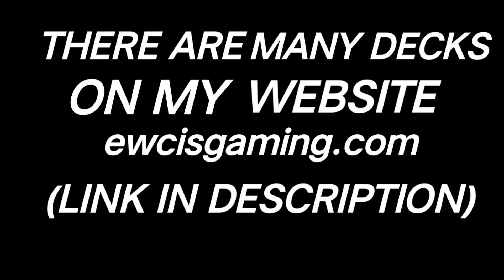Best Arena 9 Decks (Jungle Arena Decks) in Clash Royale | Best Clash Royale Arena 9 DECKS 2024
Title - Best Arena 9 Decks (Jungle Arena Decks) in Clash Royale | Best Clash Royale Arena 9 DECKS 2024

🫸ewcisgaming (COMING SOON)

Channel - My channel is about Clash Royale and Live Gaming Of Clash Royale

Video - In 2024 there are a lot of decks for Clash Royale's new arenas. Here I'm going to show you the best decks for Arena 9 or Jungle Arena Decks. Here the main troops are hog, pekka, goblin giant, and balloon. Njoy.

Queries Solved -

1) Best Arena 9 Deck Clash Royale | Clash Royale Arena 9 Deck 2024
2) Best Decks for Arena 9 in Clash Royale (2024)
3) How to Beat Arena 9 in Clash Royale 2024
4) Best Deck Arena 9
5) Melhor deck do clash royale arena 9 2024

arena 9 cr, cr arena 9, clash royale Jungle Arena Decks, Jungle Arena Decks arena 9 clash royale 2024

😍 Other Channels -

📺 SOCIAL MEDIA 📺-

tags